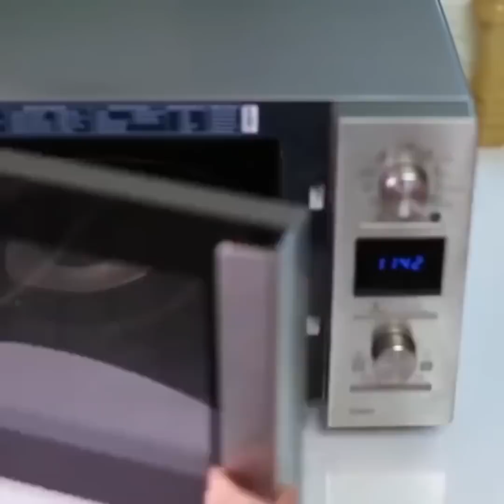अव्यवस्था || 24 कैंडी हैक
DIY कैंडीज सभी को पसंद आएंगी

क्या आपको मिठाई पसंद है? यदि हाँ, तो आप हमारे द्वारा तैयार किए गए वीडियो को पसंद करेंगे! हम आपके कैंडी बार को और अधिक सुंदर और स्वादिष्ट बनाने के लिए बहुत सारे विचार हैं! आप इसे सुरक्षित रखने के लिए खाली किंडर कैप्सूल में लॉलीपॉप स्टोर कर सकते हैं यदि आप इसे फिलहाल खत्म नहीं कर सकते। चॉकलेट के साथ डेसर्ट को कैसे सजाने के लिए कदम ट्यूटोरियल द्वारा एक आसान चरण देखें। आप मिनटों में एक उत्कृष्ट कृति बना सकते हैं!

timestamps:

00:17 किंडर कैप्सूल लाइफहॉक

00:48 केक के लिए फूलों की सजावट

01:27 DIY विशालकाय लॉलीपॉप

04:02 लॉलीपॉप बनाने की विधि

06:57 चॉकलेट की बोतल

08:23 चॉकलेट सजावट के विचार